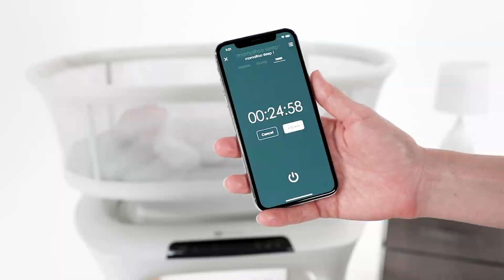Meet the mamaRoo sleep bassinet (GERMAN)